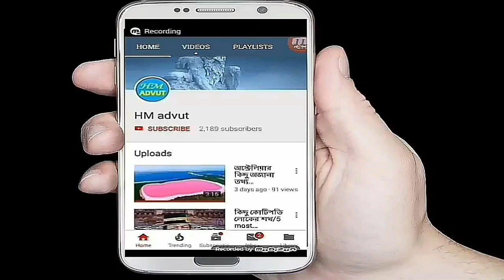ভিডিওটি ডিলিট হওয়ার আগে দেখে নিন পিএম নরেন্দ্র মোদী এবং তার স্ত্রীর বিবাহিত জীবেনর সম্পূর্ণ ঘটনা।।